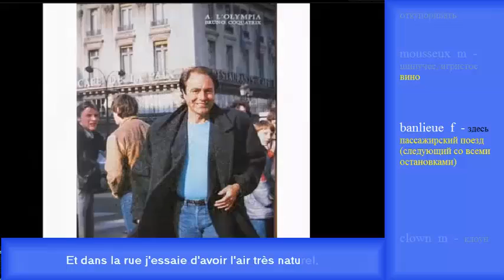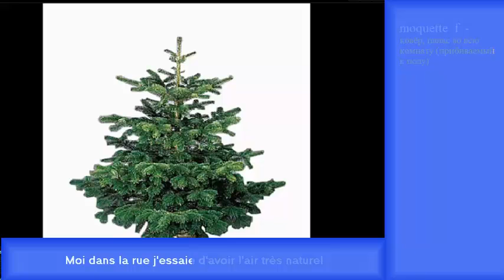24 decembre au soir Michel Delpech